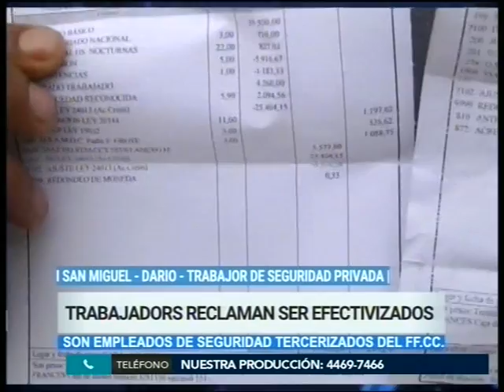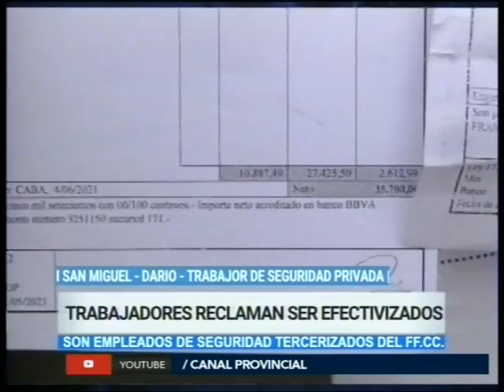Trabajadores reclaman ser efectivizados - Noticias de la Región